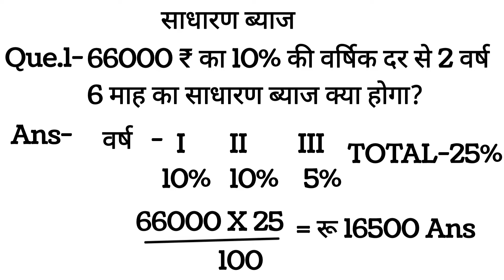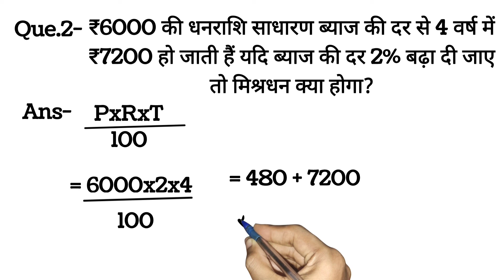साधारण ब्याज ll simple interest best trick chapter 1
साधारण ब्याज  ll simple interest best trick
math antics
simple interest formula
simple interest rate
simple interest math
Simple interest
interest rates
manoj dey
math ship
dear sir